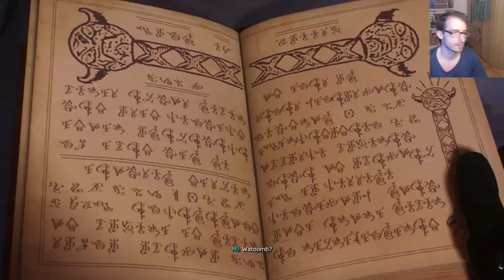Spider man 2 - PARTE 3 (Super MJ)